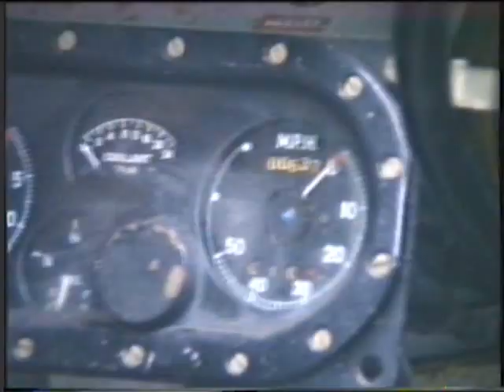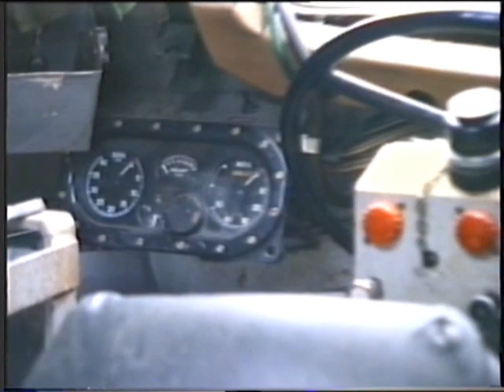Surplus SARACEN APC at Withams 1993 Inc short shot of rows of Ferrets AFVs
SARACEN APC at Withams 1993  Inc short shot of rows of Ferrets.
I nearly purchased this Saracen for £3500. but after seeing an Abbot I went with Tracks (£5000) Although later owned a Saracen and two Ferrets. Surplus AFVs